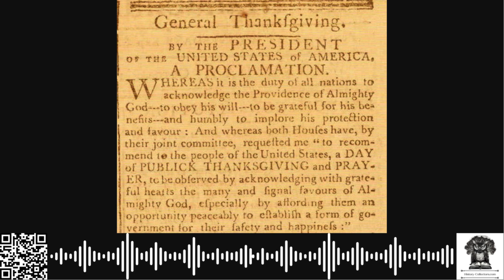OnThisDate November 26, 1789 - A Nation's Gratitude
The United States Marked Its First National Thanksgiving, An Event Of Profound Historical Significance. Proclaimed By President George Washington, This Day Was Designated For Prayer, Reflection, And Public Thanksgiving In Gratitude For The Establishment Of The Young American Republic. The Proclamation Came In Response To A Congressional Resolution, Passed On September 25, 1789, Which Urged The President To Declare A Day For National Devotion And Gratitude. This Event Coincided With The Ratification Of The U.S. Constitution, Symbolizing Unity And Hope Amid The Challenges Of Building A New Nation.

Washington's Proclamation Stressed The Importance Of Giving Thanks For Divine Guidance During The Revolutionary War And For The Opportunity To Create A Stable Government Under The Constitution. He Specifically Acknowledged The Role Of Providence In Securing American Independence And The Blessings Of Liberty. The Proclamation Was Issued From New York City, Then The Nation's Capital, And Marked The Beginning Of An Enduring Tradition That Would Evolve Over The Centuries.

Thanksgiving In 1789 Differed Greatly From Modern Celebrations. It Was A Solemn Day Focused On Religious Observance And Acts Of Charity. In Churches Across The Nation, Americans Gathered To Pray And Reflect On Their Shared Blessings. This National Day Unified A Diverse And Fragmented Population, Offering A Moment Of Shared Identity And Purpose.

While Thanksgiving Would Not Become An Official Federal Holiday Until 1863, When Abraham Lincoln Instituted It During The Civil War, The 1789 Observance Laid The Foundation For The National Celebration. It Underscored Themes Of Gratitude, Unity, And Faith, Serving As A Testament To The Strength Of A Young Nation Determined To Uphold Its Ideals Despite Challenges.

Washington's Vision Of Thanksgiving Reflected His Belief In The Power Of National Unity And Shared Values. His Proclamation Remains A Symbol Of The Foundational Principles Of Gratitude And Cooperation That Defined The Early Republic. This Moment, Anchored In The History Of 1789, Continues To Resonate, Shaping The Way Americans Celebrate And Reflect On Their Nation's Legacy​.

Whether You're Commuting, Working Out, Or Just Relaxing, These Recordings Give You The Freedom To Absorb Knowledge At Your Own Pace, Wherever You Are.

Tune In To Focus Deeply On The Content Without Visual Distractions, And Easily Control Playback To Review Complex Topics As Needed.

Perfect For Auditory Learners Or Anyone Looking To Maximize Their Time — Click Play All To Listen Now And Transform Your Time Into A Productive Learning Session!

For Enthusiasts Of Historical Ephemera, Visit History-Collectors.com To Find Collectibles That Might Complement Your Collection.

You Can Own A Piece Of History.